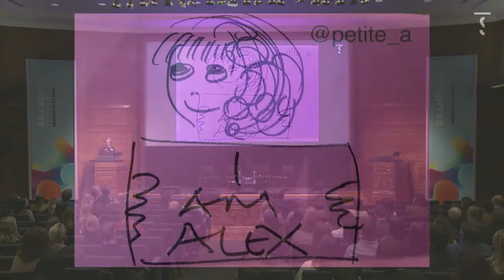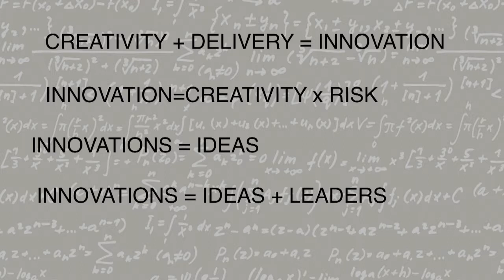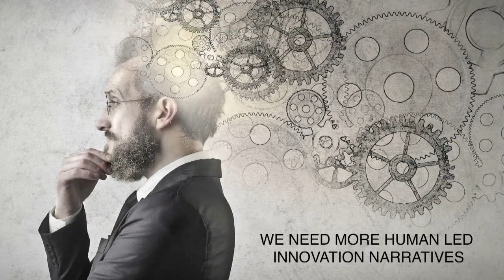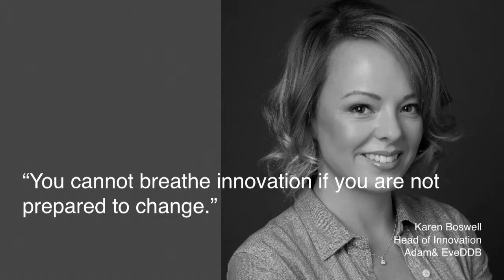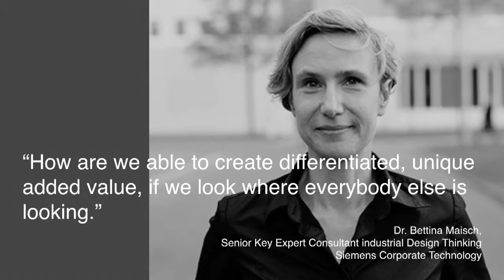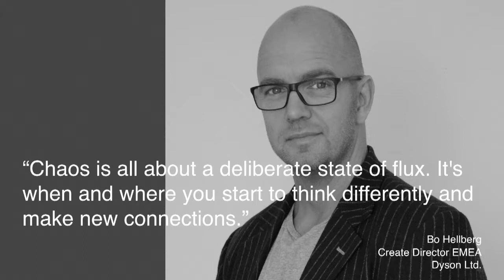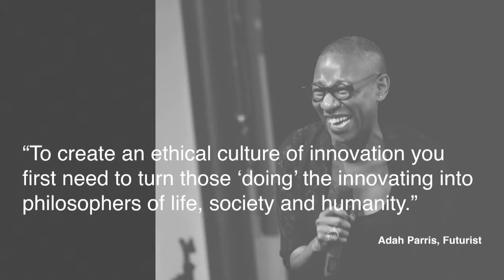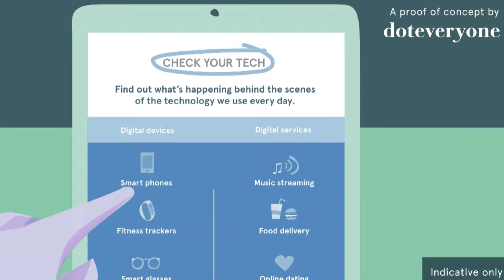Brand Day London: Mind the hype keynote with Alex Mecklenburg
Description: Brand Day London brought leading agencies and brands together on stage for a journey into the challenges and opportunities of brand building in the modern age, with practical insights and inspiring case studies.

Alex Mecklenburg has had a dynamic career in the creative industries includes stints at Ogilvy, global digital agency Huge, service design shop We are Friday, and Edelman. Today, Alex is an associate at the Digital Think Tank doteveryone.com, a co-founder at the creative business consultancy Truth & Spectacle, and a passionate collaborator at innovation studio Lola. Alex’s keynote presents a fresh take on innovation.